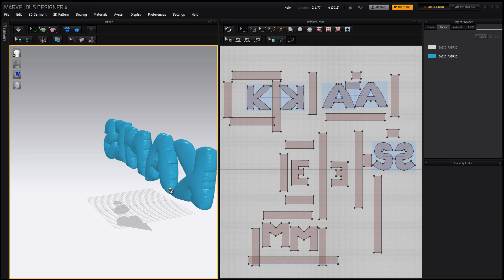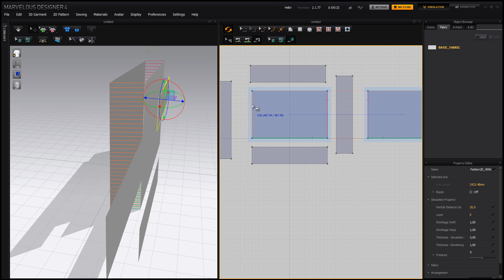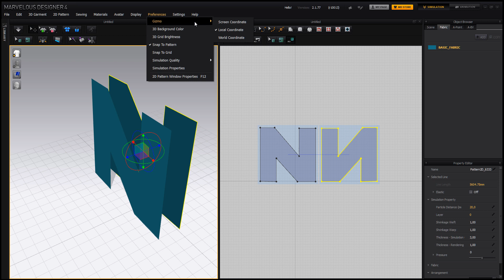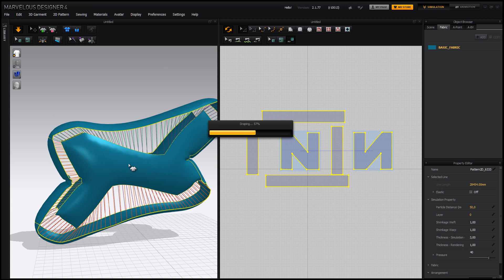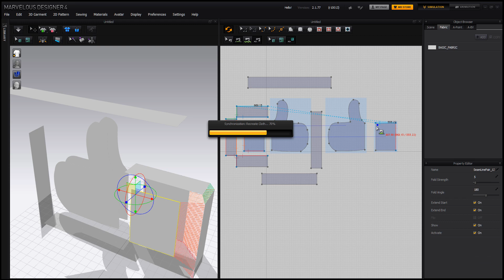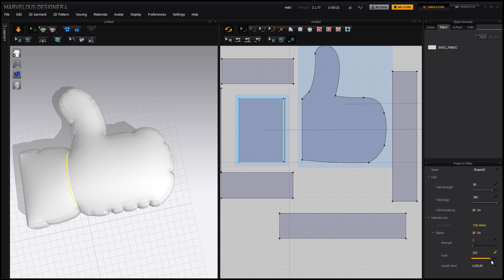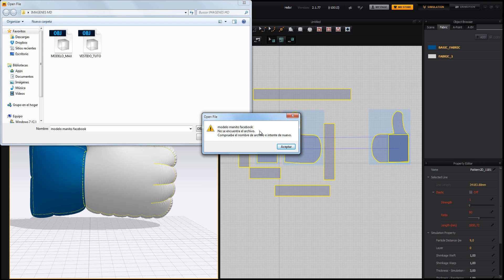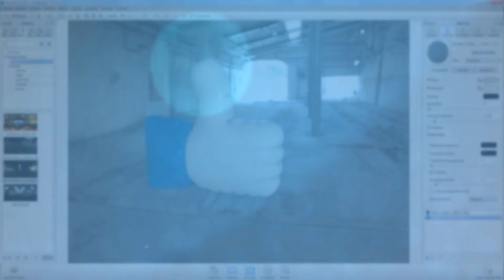Tutorial Marvelous Designer creando modelos inflables 3D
En este tutorial usaremos Marvelous para crear objetos con efecto de inflables como almohadas, textos y al final un modelo de una manito de like de Facebook renderizada en Keyshot.

Recuerden compartir este video en las redes, darle like y dejar tu comentario.